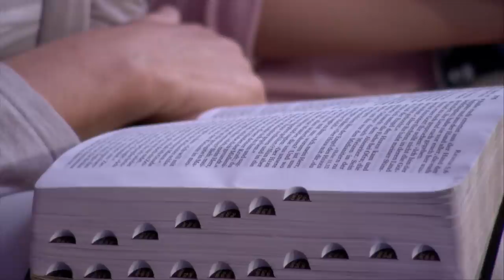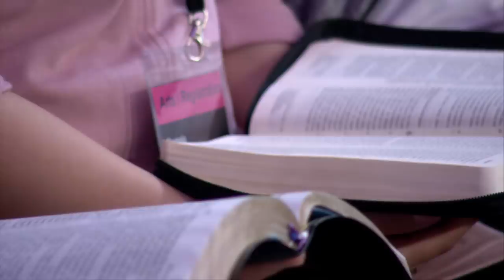Gott sieht mehr in dir, als du selbst in dir siehst - Burning Hearts 2018 - Session 7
(EN below)
In dieser Predigt spricht Evangelist Daniel Kolenda über die Story von Gideon in Richter 6, um dir zu zeigen, wie Gott dich von einer Haltung der Angst hin zu furchtlosem Mut führen will. Es wird dich, wenn du andere mit dem Evangelium erreichen möchtest, ermutigen, in Gottes Vision für dich hineinzugehen und zu erleben, was du mit Ihm erreichen kannst.

God sees more in you than you see in yourself
In this sermon, Evangelist Daniel Kolenda draws from the story of Gideon in Judges 6, to show how God takes us from a place of fear, to fearless courage. It will encourage you, as you reach out to others with the Gospel, to step into God’s vision of who you are, and what you can accomplish.